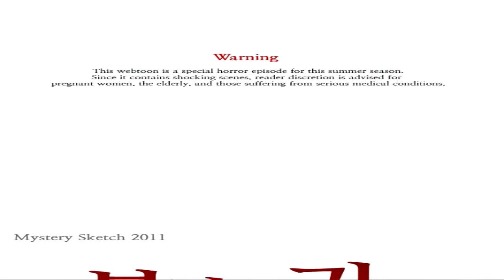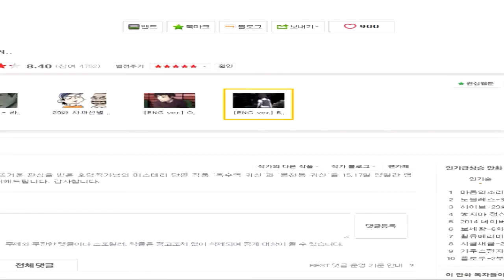Bongcheon-Dong Ghost: Story Time with oRaZzLeDaZzLe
If you have any requests on what you would like to see on my channel then you can either post a comment, tweet me, or message me on youtube and I'll let you know if I'm able to do it.

I reply to ALL comments and messages so don't be afraid to ask me any questions!